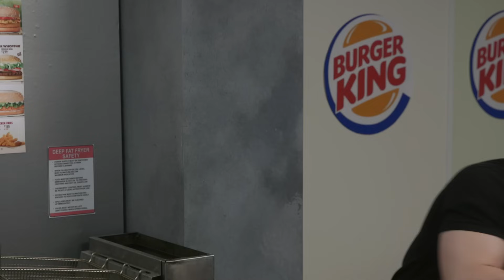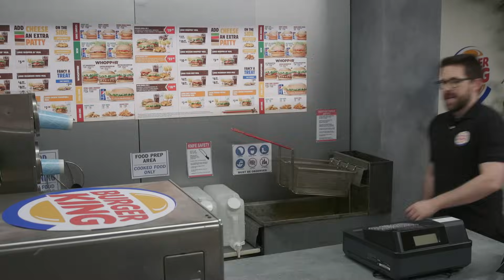EVERY BURGER KING EVER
Welcome to EVERY BURGER KING EVER, where you can have it your way— but only if it’s on the menu.

CAST
Ian Hecox (@smoshian)
Shayne Topp (@supershayne)
Courtney Miller (@co_mill)
Damien Haas (@damienhaas)
Olivia Sui (@oliviasui)
Keith Leak Jr. (@keithleakjr)
Noah Grossman (@noahgrossman214)

CREW
Director: Ryan Todd
Writers: Monica Vasandani, Ryan Finnerty
Production Manager: Margo McHugh
DIT: Matt Duran
GFX: Brittany Metz
Community Manager: Cece Wrenn
It/Equipment Manager: Tim Baker
Executive Assistant: Nancy Azcona
Smosh Sketch Editor: Mike Small
Art Director: Steven Cirocco
Props/Stage Coordinator: Yasmeen Mughal
DP: Mitch Anderson
Cam Op: Brennan Iketani
Gaffer: Billy Yates
Key Grip: Justin Thatcher
Sound Op: Greg Jones
1st AD: David Gutel
2nd AD: Marcella Gersh
Make-up: Rachel Jenkins
Costumer: Jennifer Newman
Set Decorator: Tayler Nicholson
Script Supervisor: Merina Seidel
Carpenter: Phil Huertas